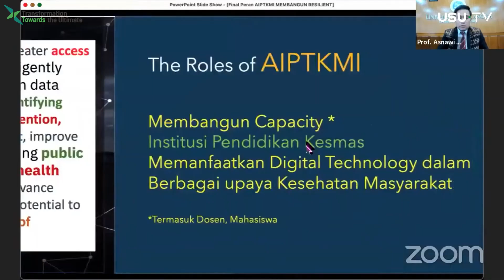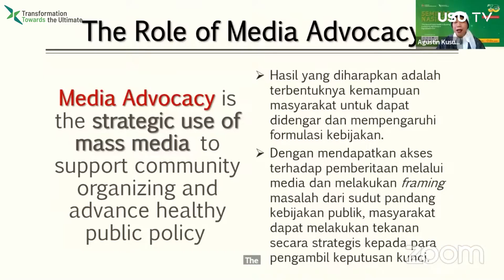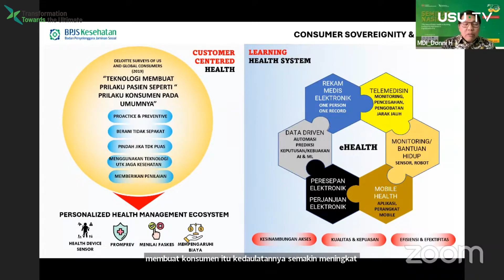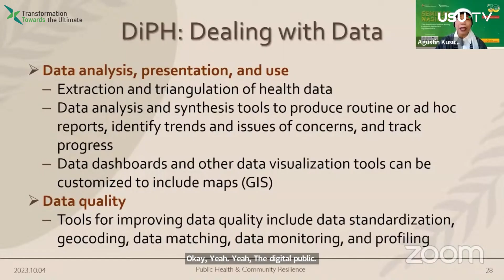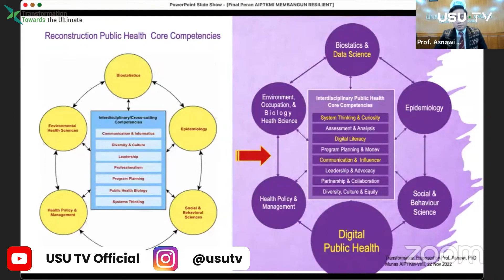Fakultas Kesehatan Masyarakat Gelar Seminar Nasional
Fakultas Kesehatan Masyarakat (FKM) Universitas Sumatera Utara (USU) menggelar kegiatan Seminar Nasional dalam rangka memperingati Dies Natalis ke-30 tahun FKM USU. Seminar ini mengundang Menteri Kesehatan Republik Indonesia, Budi Gunadi Sadikin dan berlangsung secara hybrid, via Zoom Meeting dan di Auditorium FKM USU, pada Rabu (04/10/2023).